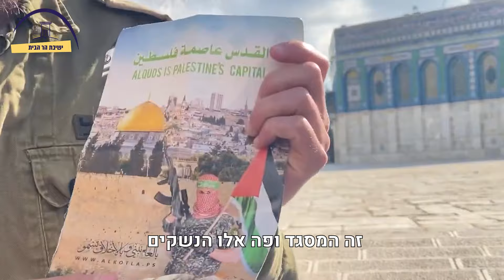איך התחילו לאשר תפילת יהודים בהר הבית?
*זכות ומצווה גדולה לעלות להר הבית!*

*מתי הר הבית פתוח?*
בימים ראשון – חמישי,
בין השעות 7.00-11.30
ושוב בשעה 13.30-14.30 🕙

*טבלתי! איך אני מגיע להר הבית בדרך הכי קצרה ובטוחה?* 🚗

🔫 *עמדת הפקדת נשק* (גם ארוך) נמצאת בתחנה המשטרה, הכניסה נמצאת במדרגות מעל שירותי הכותל.

*זוכה להיכנס להר?*
לפניך *תפילות ומזמורים לומר בעת העלייה:*

מחכים לך! 👋🏼
ישיבת הר הבית וכולל 'דרישת ציון'